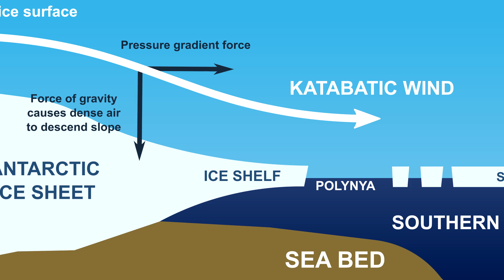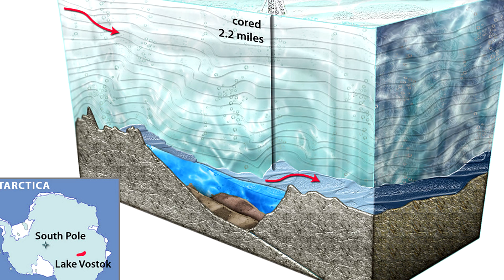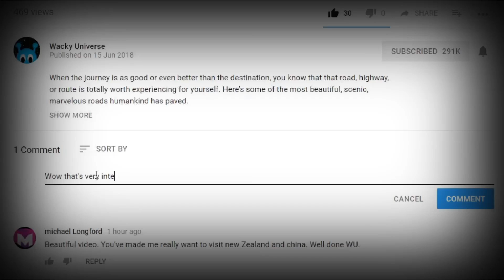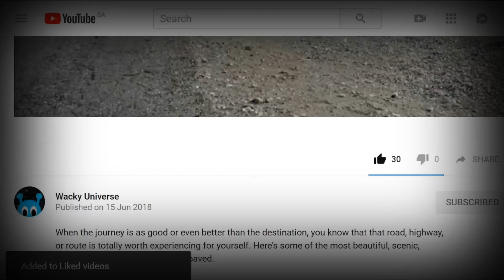COOLEST Facts About Antarctica!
Antarctica is one of the most desolate places on Earth, and it’s one of the most extraordinary as well. There are things about it that will shock you, make you wonder, and probably make you want to check it out for yourself. From enormous amounts of ice and freshwater to volcanoes and buried lakes, Antarctica has it all. Let’s take a look and see just what our southernmost continent has to offer; it’s time to check out Amazing Antarctica!

5. Volcanism
All across Antarctica, one can find extinct volcanoes galore, but there are still a couple of active ones as well. There’s one located on Deception Island, which is almost round in shape, and in the center of the island, there’s a bay called Port Foster, which is the volcano's caldera. The volcano on Deception Island erupts under the water and ice, making it a subglacial volcano, which is pretty rare. The last major eruption at the island occurred in August of 1970, although nobody was around to see it at the time. There’s also Mount Erebus, which is the second highest volcano in all of Antarctica, and as far as active volcanoes go, it’s found farther south on the planet than any other. It stands a massive 12,448 feet high, and it has been active for the past 1.3 million years. It too is pretty unique, as it is classified as a polygenetic stratovolcano, as its top half is a stratocone and the bottom a shield. It has long-lasting eruptive activity that is low in intensity, making it great for long-term study.

4. Lots and Lots of Research
Antarctica is an interesting place where many scientists head to perform all kinds of research. Unlike the many drifting stations set up in the Arctic, a lot of the stations in Antarctica are permanent and are either fixed straight to the ice or rock. There are roughly 45 permanent stations that operate year-round built by a total of 42 different countries who signed the Antarctic Treaty, and about another 30 which operate only in the summer. Although there are many abandoned or closed-down stations still residing on the continent. During the summer season, which is winter in the northern hemisphere, there are close to 4,000 people on the continent doing research. In the winter, around June in the northern hemisphere, the population on Antarctica drops to around 1,000. There’s much to find out there among all that snow and ice, and especially beneath it, so research is likely to continue for as long as humankind is still dwelling on the earth.

3. Light and Dark
Now, if you know anything about the Antarctic or even most of the Arctic, you’ll know that there are certain times of year where they experience darkness for 24 hours. But this 24 hours of darkness is offset by 24 hours of light about six months apart. The darkness occurs in the winter for the region, and the light occurs in the summer, and in the summertime, something pretty amazing can be observed. It’s called a midnight sun, which is precisely what it sounds like! It’s where the sun remains visible at midnight local time, but what seems even stranger is that that Sun remains visible at later (or earlier) times, such as 1, 2, 3, and 4 am! The opposite would be just as strange, as it could be midday and the darkness of night would continuously envelop the area for months at a time.

2. Chock-Full of Meteorites
Antarctica is a great place to find meteorites as the continent is mostly untouched and has remained virtually unchanged over the course of millions of years. Most of the meteorites recovered there fall at high altitudes, then get covered up with snow, and then make their way downhill over centuries in sheets of flowing ice. That’s where ANSMET comes in. ANSMET is an abbreviation for Antarctic Search for Meteorites, and teams can basically go and just pick up the meteorites as they eventually make their way to the surface due to wind erosion! They become concentrated in certain areas due to them all being trapped within the flowing ice, which makes for quite the pickings compared to almost anywhere else in the world.

1...